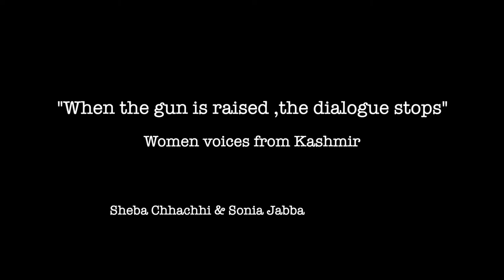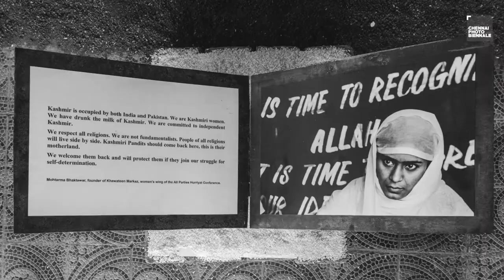Sheba Chhachhi & Sonia Jabbar | Chennai Photo Biennale 2019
Exhibition: When the gun is raised, the dialogue stops.

Intervening in media representations of armed conflict, dominated by groups of men with guns, this installation invites the viewer to enter the private spaces of war, to hear voices normally drowned out by the clamour of contesting stereotypes— the voices of ordinary women of Kashmir. Humble materials— earth, bricks and rice evoke the domestic, within a configuration that draws on the contemplative formalism of the Mughal gardens in Kashmir. Somewhat subversively, rusted iron ‘books’ are placed within a series of rihals which are book holders, traditionally used for the holy books of Islam, Hinduism and Sikhism. Each book is placed on a low platform, eliciting intimate contact with a black and white photograph and a testimony. These testimonies, gathered over a period of six years, 1995 onwards, break out of the homogenizing, highly polarized representation of ‘Muslims’ versus ‘Hindus’, ‘Indians’ versus ‘Pakistanis’, ‘us’ versus ‘them’. Women from a wide range of communities and subject positions bear witness. Brought together despite different religions, ethnicities and experiences of the Kashmir conflict by an unambiguous rejection of violence, these are voices of strength, reason, and compassion.

VIDEO SHOT AND EDITED BY : CHARLES ANTONY (@charlesantonyme)